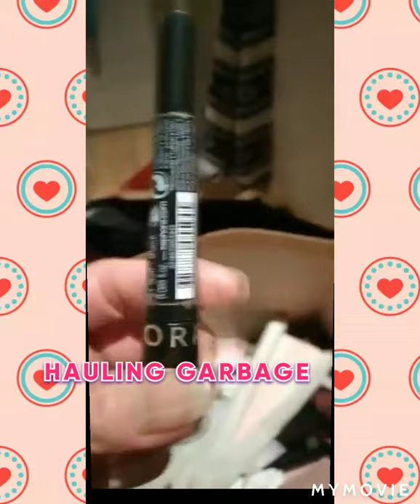HAULING GARBAGE galing sa mga alaga kung Babae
Mahilig ako mangalkal ng basura galing sa mga alaga ko lalo na pag naglinis sila ng room nila dahil maraming tinatapon na mapapqkinabangan pa sayang din.BUHAY OFW